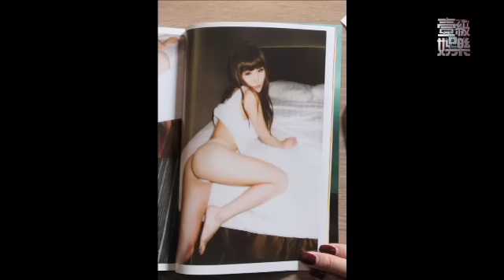【壹級娛樂】20110721-香港小模寫真廝殺 爆乳現身搶版面